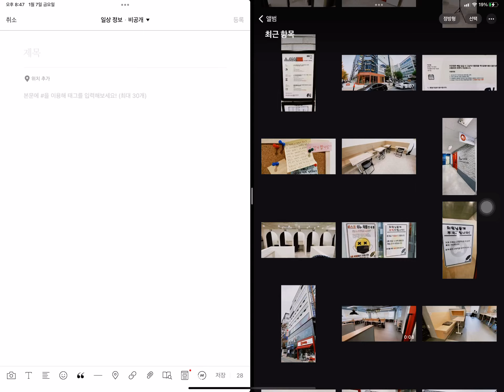[아이패드 tip] 스플릿 ipad split scrren 기능으로 간편하게 사진 동영상을 네이버블로그 편집창으로